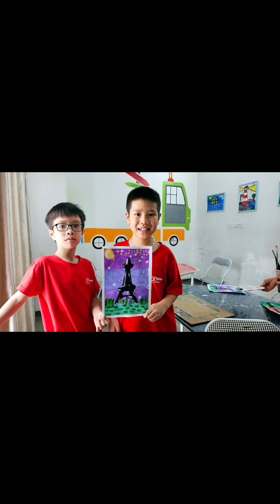Summer Camp 2024🌞 Draw Eiffel Tower 🎨 France 🇫🇷